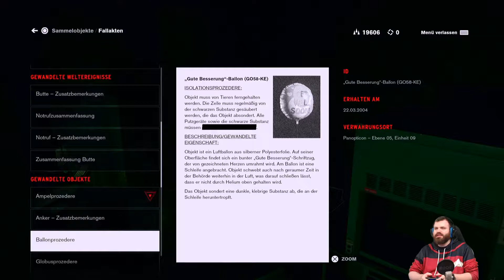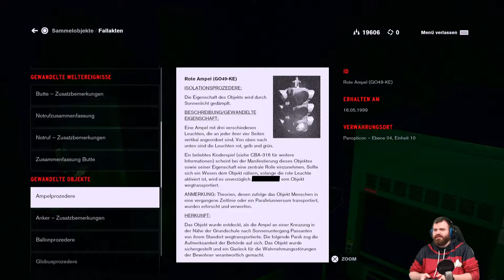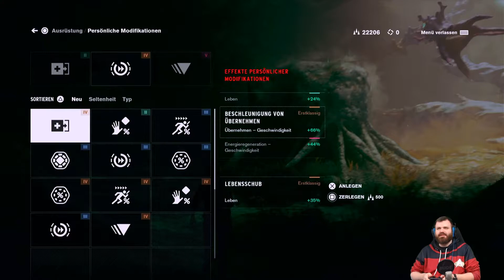#31 ICH HASSE DICH!!! Control Let's Play [German Gameplay]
Let's Play Control
Control
Ein Third-Person-Shooter von Remedy Entertainment (2019)

Beschreibung:
Control is set within the Oldest House, a featureless Brutalist skyscraper in New York City, which is referred to in-game as a "Place of Power". The Oldest House's interior is far larger than its exterior, an enormous, constantly shifting supernatural realm that defies the laws of spacetime. Control is built in the Metroidvania format, with a large world map that can be explored at a nonlinear pace, unlike Remedy's previous titles, which were primarily linear. As the player unlocks new abilities and clearance throughout the game, new areas of the Oldest House can be explored, opening various side-quests. Certain areas known as Control Points can be used to fast travel throughout the building after they have been cleared of enemies. A new A.I. system known as the Encounter Director controls interactions with enemies based on the player's level and location in the Oldest House. Enemies in Control are predominantly human agents of the FBC possessed by the Hiss, an otherworldly force. They range from standard humans carrying firearms to heavily mutated variations which possess a variety of superpowers. Some of Jesse's abilities allow her to seize control of enemies' minds temporarily, turning them into her allies, and allowing their abilities to be used for the player's benefit. Aber wer liest das schon?! xD
(Quelle: Wikipedia.org)